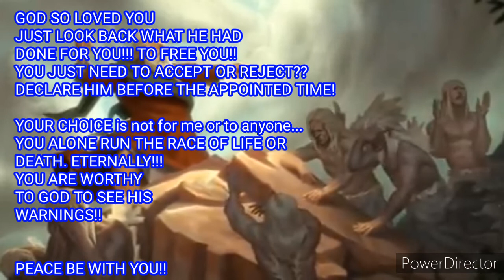WRESTLE LIKE JACOB!!! CHAIN BREAKER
Home

Read

Plans

Videos

Genesis 6:9-13

This is the account of Noah and his family. Noah was a righteous man, the only blameless person living on earth at the time, and he walked in close fellowship with God. Noah was the father of three sons: Shem, Ham, and Japheth. Now God saw that the earth had become corrupt and was filled with violence. God observed all this corruption in the world, for everyone on earth was corrupt. So God said to Noah, “I have decided to destroy all living creatures, for they have filled the earth with violence. Yes, I will wipe them all out along with the earth!

Genesis 25:29-34

29 One day when Jacob was cooking some stew, Esau arrived home from the wilderness exhausted and hungry. 30 Esau said to Jacob, “I’m starved! Give me some of that red stew!” (This is how Esau got his other name, Edom, which means “red.”)

31 “All right,” Jacob replied, “but trade me your rights as the firstborn son.”

32 “Look, I’m dying of starvation!” said Esau. “What good is my birthright to me now?”

33 But Jacob said, “First you must swear that your birthright is mine.” So Esau swore an oath, thereby selling all his rights as the firstborn to his brother, Jacob.

34 Then Jacob gave Esau some bread and lentil stew. Esau ate the meal, then got up and left. He showed contempt for his rights as the firstborn.

Jacob Wrestles with God

24 This left Jacob all alone in the camp, and a man came and wrestled with him until the dawn began to break. 25 When the man saw that he would not win the match, he touched Jacob’s hip and wrenched it out of its socket. 26 Then the man said, “Let me go, for the dawn is breaking!”

But Jacob said, “I will not let you go unless you bless me.”

27 “What is your name?” the man asked.

He replied, “Jacob.”

28 “Your name will no longer be Jacob,” the man told him. “From now on you will be called Israel, because you have fought with God and with men and have won.”

29 “Please tell me your name,” Jacob said.

“Why do you want to know my name?” the man replied. Then he blessed Jacob there.

30 Jacob named the place Peniel (which means “face of God”), for he said, “I have seen God face to face, yet my life has been spared.” 31 The sun was rising as Jacob left Peniel, and he was limping because of the injury to his hip. 32 (Even today the people of Israel don’t eat the tendon near the hip socket because of what happened that night when the man strained the tendon of Jacob’s hip.